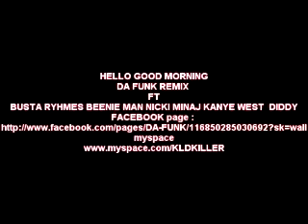HELLO GOOD MORNING DA FUNK REMIX DIRTY MONEY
hello good morning remix busta ryhmes beeni man kanye west nicki minaj diddy